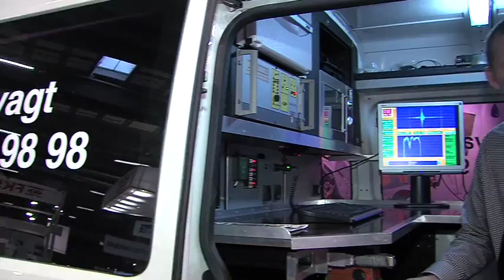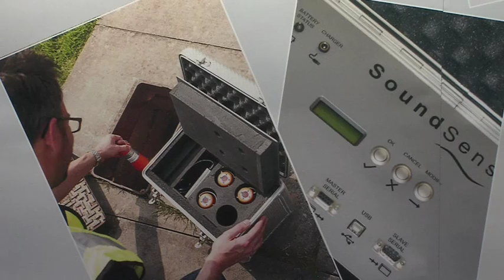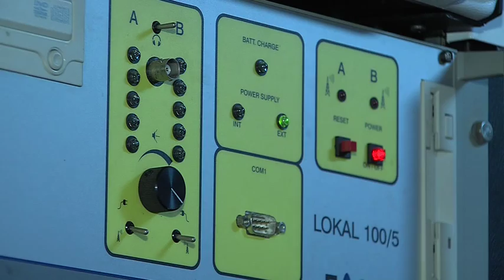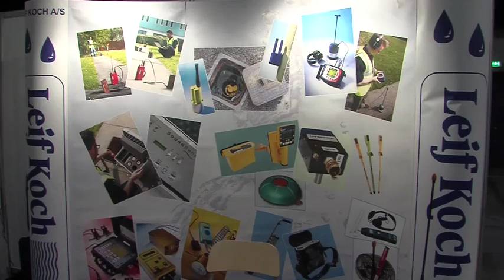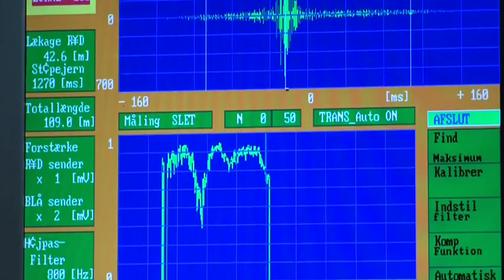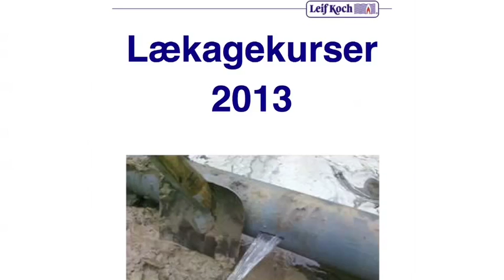Leif Koch, Lækagesporing - Året, døgnet og Danmark rundt